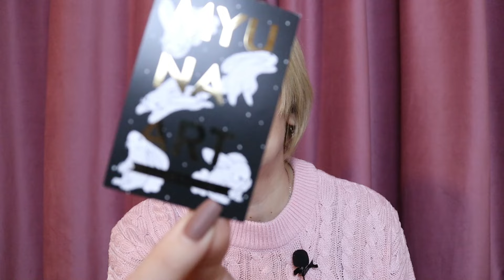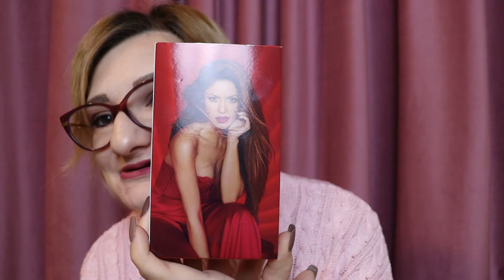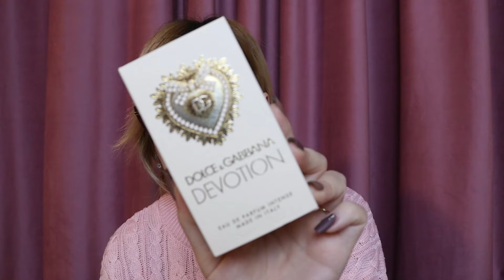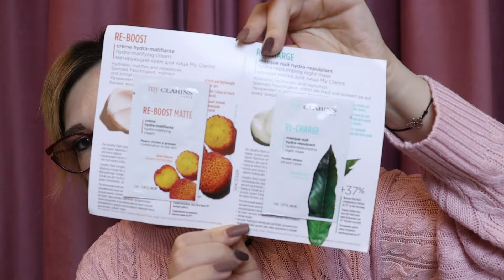HAUL/ Cu ce m-am intors din GERMANIA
Alătură-te acestui canal pentru a primi acces la beneficii:
Cod reducere Dubai Collection: mv10